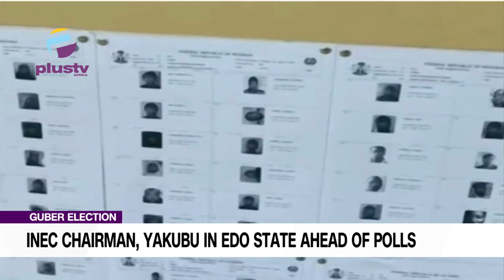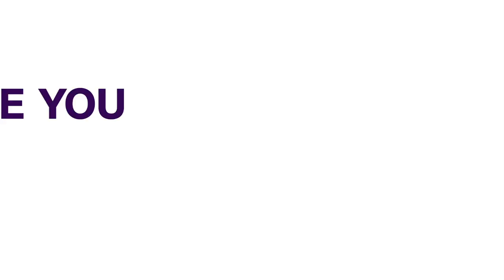Guber Election: INEC Chairman, Yakubu In Edo State Ahead Of Polls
In the meantime, the Chairman of the Independent National Electoral Commission, INEC, Prof. Mahmood Yakubu, on Tuesday, visited the stores of four Local Government Areas in Edo State to inspect non-sensitive materials ahead of the off-cycle governorship election billed for Saturday, September 21, 2024.
Yakubu’s first port of call was at the INEC office at Ikpoba-Okha LGA where he was taken on a tour of the store by the Commission’s State Electoral Officer, James Gamble, who also answered questions posed by the Chairman on the preparedness of the local branch.
Satisfied with what he met on the ground, Yakubu and his entourage including some INEC National Commissioners and top management staff visited Egor LGA where the EO Mr. Boma Bamson conducted them around the office complex to inspect the non-sensitive materials.